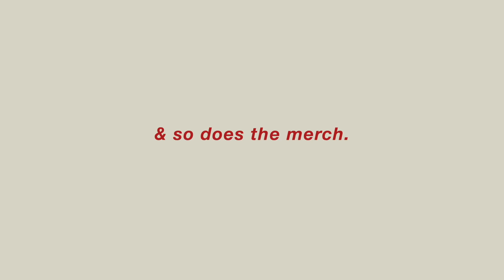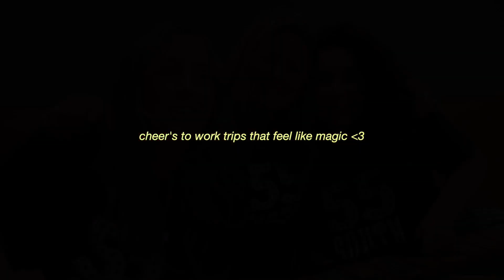a work trip to nashville, tennessee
i love having original experiences & random adventures so you could say this trip was one of my favoirtes

xoxo,
sammy k